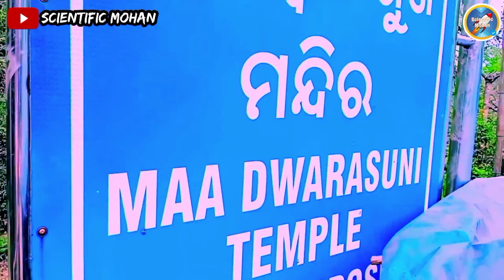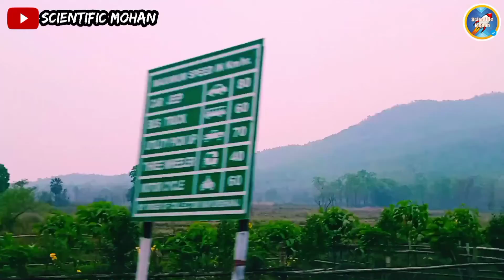Nature View Of NH-49 Crossing Through Mayurbhanj🦚मयूरभंज जिले का प्राकृतिक सौंदर्य🌳scientificmohan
Nature View Of NH-49 Crossing Through Mayurbhanj🦚मयूरभंज जिले का प्राकृतिक सौंदर्य🌳scientific_mohan @Scientific Mohan @Odisha Tourism @OTV @INCREDIBLE INDIA

🎬 CREATER:-🌼 MOHAN KUMAR BARIK 🌼
🎥 VIDEO BY 🎥
SCIENTIFIC MOHAN TEAM 🎬
1. 🌼 Mohan Kumar Barik 🌼
2. Satyaranjan Mohakud

✅ଆମ ଓଡ଼ିଶାର ପ୍ରାକୃତିକ ସୌନ୍ଦର୍ଯ୍ୟରେ ଭରା ମୟୂରଭଞ୍ଜ ଜିଲ୍ଲା କିଏ ଅବା ଅଜଣା ଅଛି ଏହି ଜିଲ୍ଲା ସମ୍ପର୍କରେ ପ୍ରକୃତି ଦେଇଛି ଏହି ଜିଲ୍ଲାକୁ ଅନେକ ବରଦାନ । ସେଥି ମଧ୍ୟରୁ ଶିମିଳିପାଳ ଜାତୀୟ ଉଦ୍ୟାନ ବିଶ୍ଵ ପ୍ରସିଦ୍ଧ।

✅ତେବେ ଆଜିର ଏହି ଭିଡିଓ ମାଧ୍ୟମରେ ଆମେ ଆପଣମାନଙ୍କୁ ମୟୂରଭଞ୍ଜ ଜିଲ୍ଲା ଦେଇ ଯାଇଥିବା ୪୯ ନମ୍ବର ଜାତୀୟ ରାଜପଥ ନିକଟରେ ଅବସ୍ଥିତ ଥିବା ବିଭିନ୍ନ ପାହାଡ଼, ବାଙ୍ଗିରୀପୋଷୀ ଘାଟିର ୫୨ ଟି ବାଙ୍କ ମା' ଦ୍ବାରଶୁଣୀ ମନ୍ଦିର ଏବଂ ଅସରନ୍ତି ସୌନ୍ଦର୍ଯ୍ୟର ଗନ୍ତାଘର ମୟୂରଭଞ୍ଜ ମାଟିର ବନଲତା ଗୁଡିକର ଦର୍ଶନ କରାଇବୁ